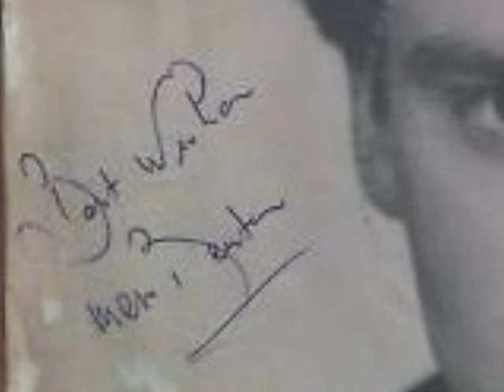Merv Benton - Dont Think Twice Its Alright 1970 (W&G) WG-S-5481.wmv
Merv sings Bob Dylan with backing by the Fendermen from the LP 'Great Country Songs'.